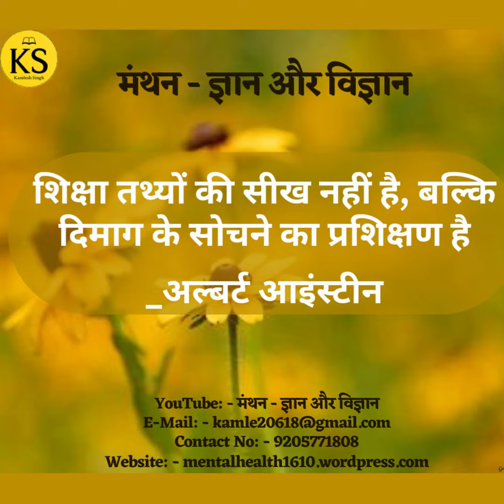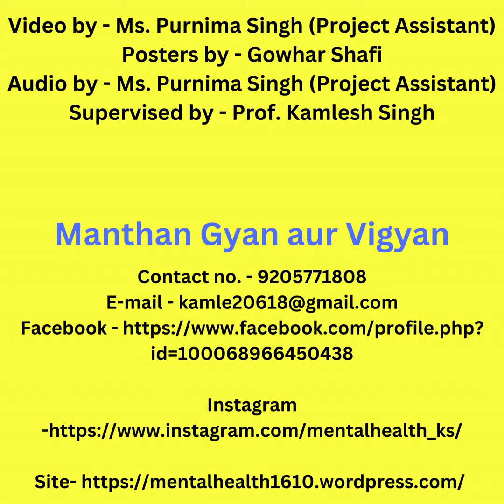आज के सुविचार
आज के सुविचार (38)